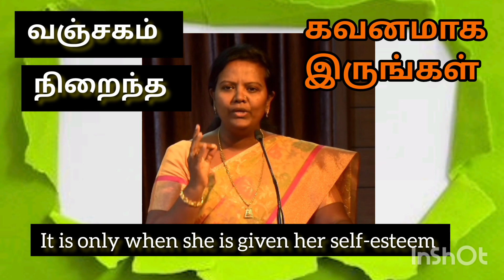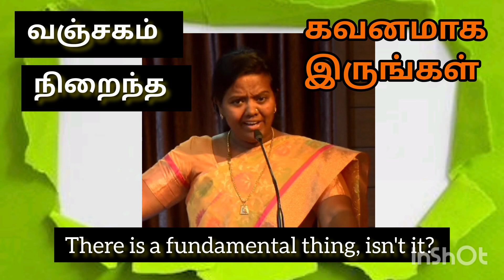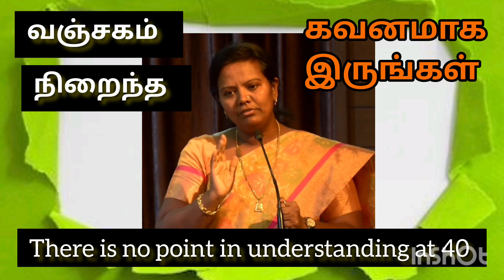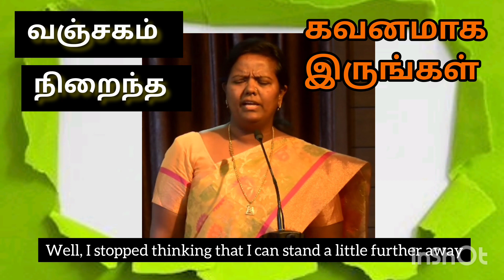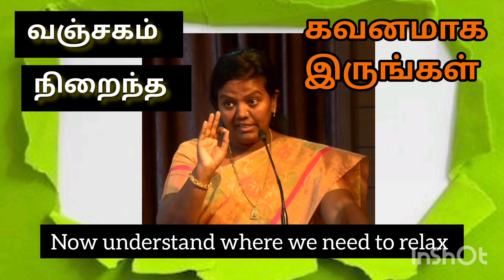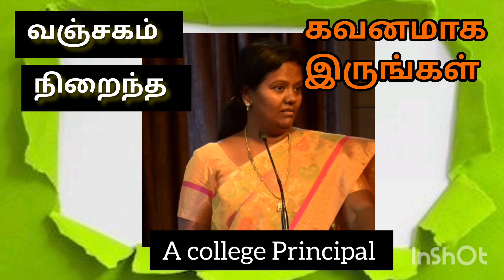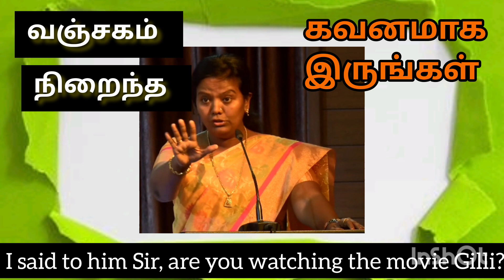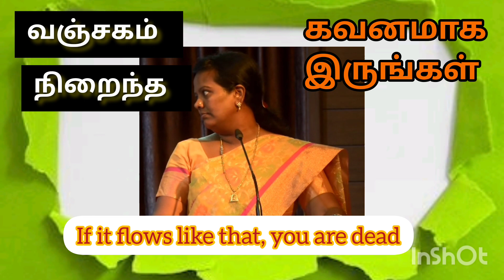உலகம் வஞ்சகமானது கவனமாயிரு Dr Parveen Sultana Motivational speech 🔥🔥🔥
பெண்களை ஆசையாக பேசியும். வன்மமாக பேசியும்.. ஏமாற்றும் ஆண்களிடம் கவனமாக இருக்க வேண்டும்

என்று பேசி இருக்கிறார் பர்வீன் சுல்தானா மேடம்

I have given Dr. Parveen Sultana Madam speeches in written form in English language

dear friends watch and support 🙏